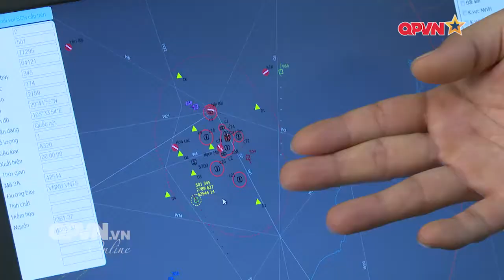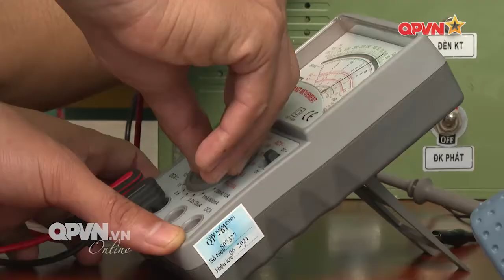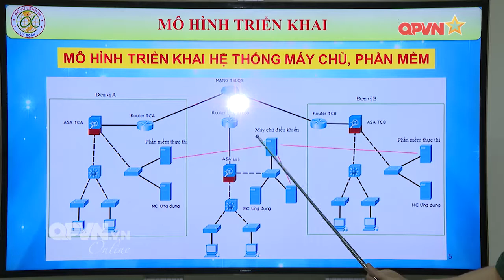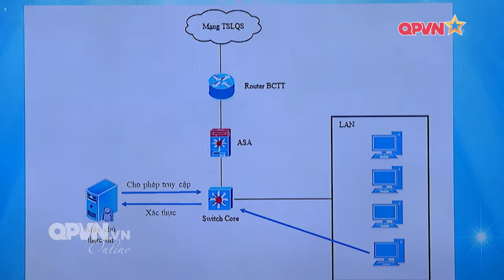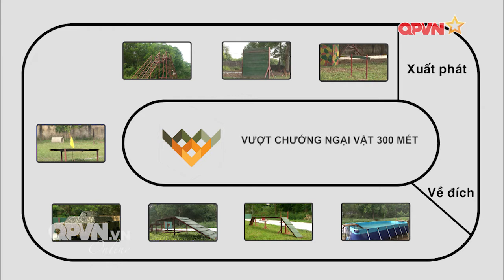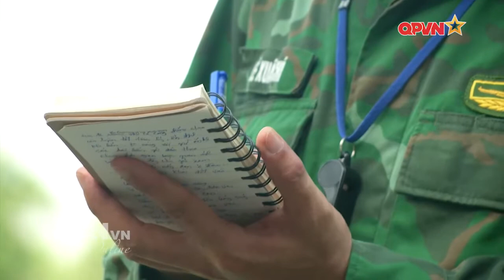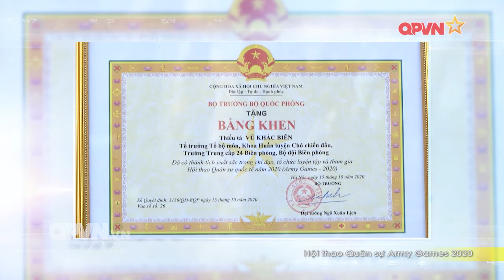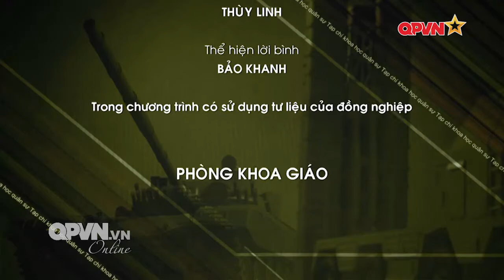Đội tuyển "Chó nghiệp vụ" luyện tập chuẩn bị cho Army Games 2021